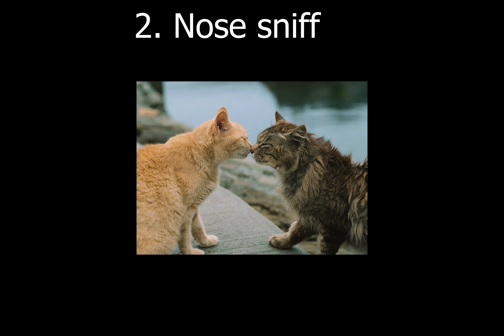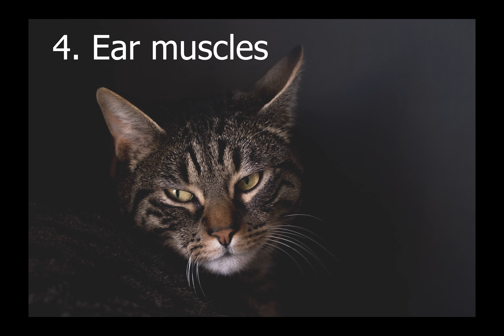7 Things you didn't know about cats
Did you know these facts about cats. Here are some cool facts about our lovely pets - cats.